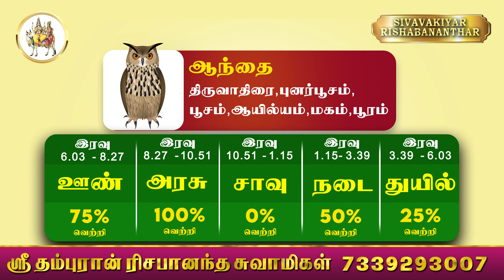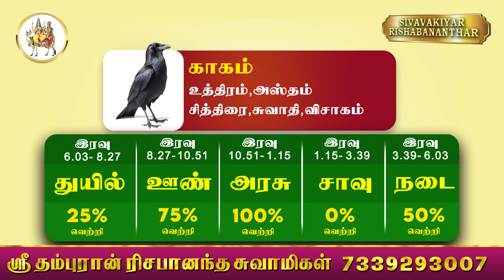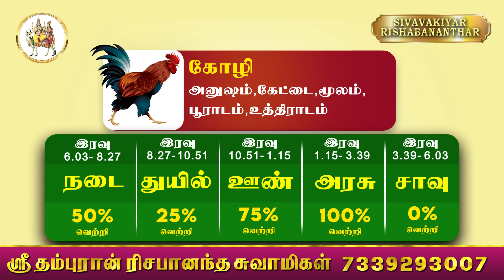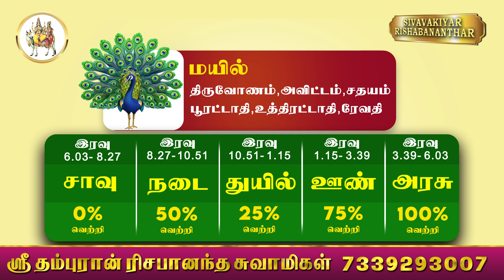பஞ்ச பட்சி ராசிபலன் 16-09-2023 | Pancha Patchi